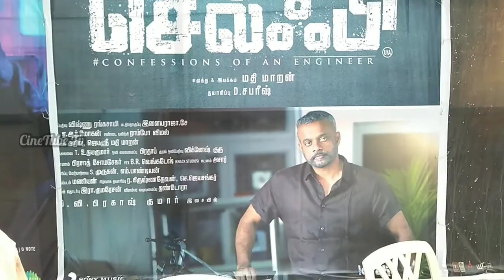Selfie Movie Public Review | G.V Prakash | Director Mathimaran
*Kalaippuli S.Thanu* *Presents* *SELFIE* Starring - *G.V.Prakash*, *Gautham Menon*, *Vaagai Chandrasekar*, *DG Gunanidhi*, *Varsha Bollama*, *Vidya Pradeep* and others. Written & Directed by *Mathimaran*, Music by *GV Prakash*, Produced by *D Sabareesh* (DG film company )